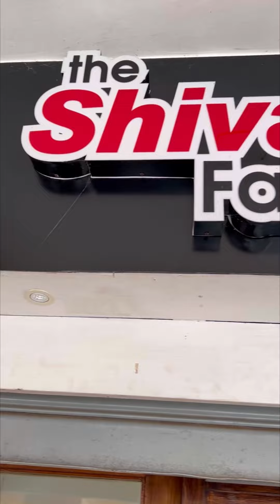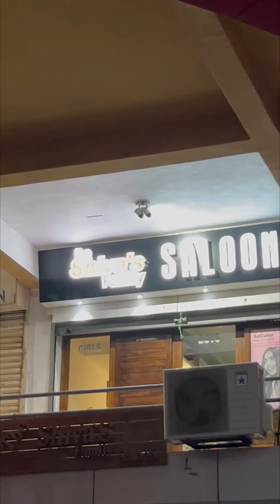The Shiva’s Saloon 💇🏻‍♀️✨